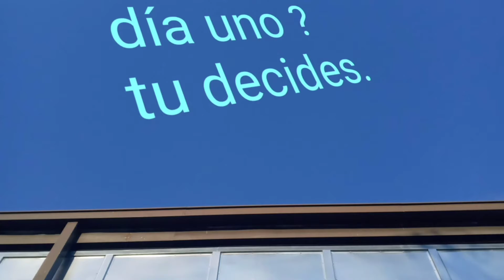Mientras llegas a la meta disfruta el viaje🛤️🚞🚞